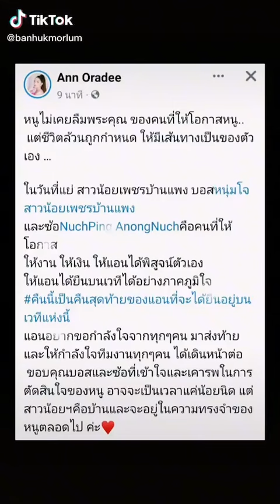ฉากที่บีบหัวใจ กับคืนส่งท้ายอำลาสาวน้อยเพชรบ้านแพง แอน อรดี